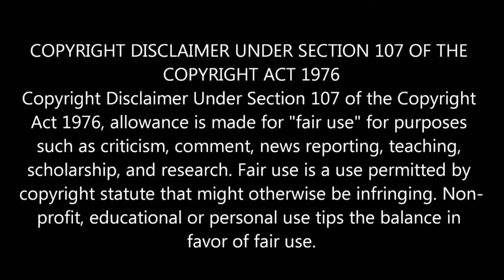Barbeque Nation ne diya DHOKHA| navratri thali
Barbeque nation did cheating with us when we had ordered their navratri special thali or buffet, but saw nothing like navratri food when we unpacked the food, when we ordered the food, contains onions and garlic was not mentioned but later after getting the box while double checking we saw they had mentioned then.when we spoke back to them about the fault at their part, they blindly refused, all the items were not at all navratri special from any angle.

Vloging set up Osmo action camera, digitek tripod selfie stick, BOYA BY MM1 shotgun mic, mic adapter, coldshoe mount for mic, ring light